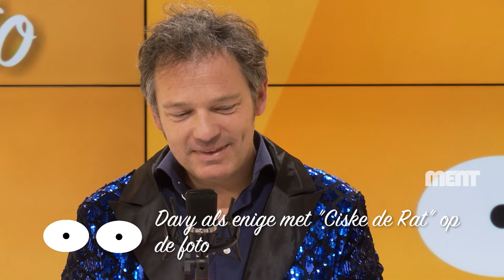Zeg Dat Het Niet Waar Is .. met Alex Agnew & Davy Gilles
Uitzending op MENT: 1 april 2021
Presentatie: Frank Van Erum